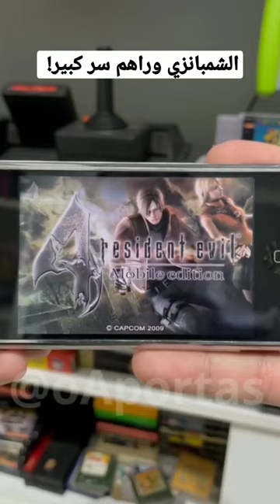الشمبانزي وراهم سر كبير!